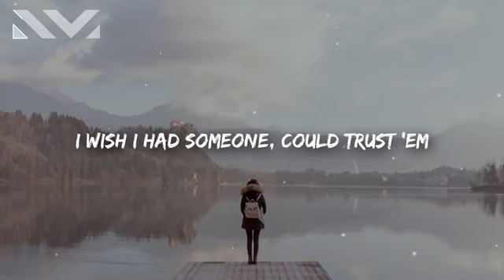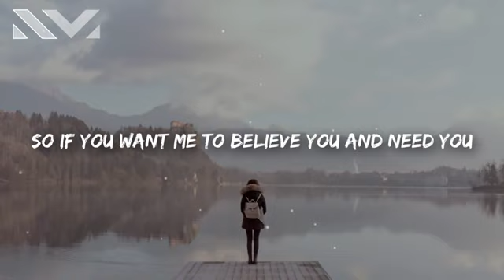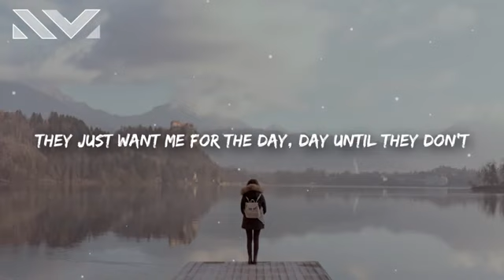All My Friends Are Fake - Tate McRae ( Lyrics )